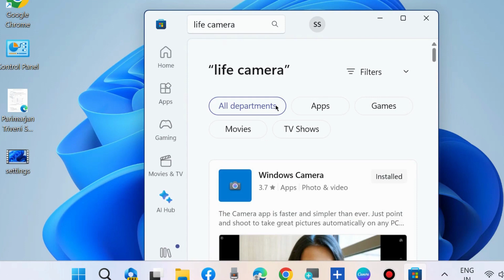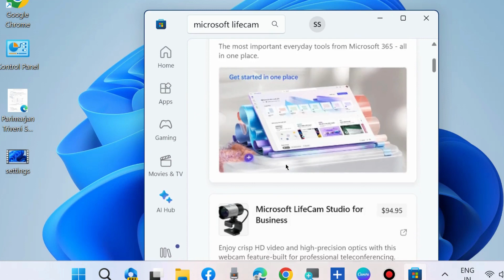Download and Install Microsoft LifeCam on Windows 11 / 10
How to Download and Install Microsoft LifeCam on Windows 11 / 10 through Microsoft Store.